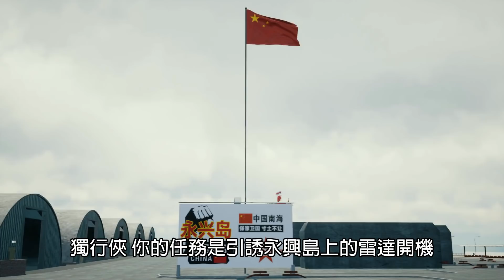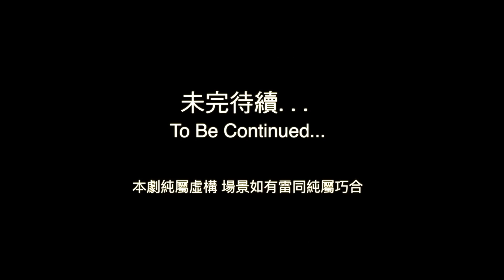天戰》第230集 : X47 忠誠僚機 美國海基全自動無人飛行器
X-47項目始於美國國防高等研究計劃署的J-UCAS計劃，首架代號X-47A飛馬已於2003年成功首飛。之後轉變成美國海軍的無人空中戰鬥系統示範計畫（UCAS-D）的一部分，旨在開發一款可在航空母艦上起降的海基無人飛行器，任務是擔任忠誠僚機，以彌補海軍飛行員不足之問題。X-47B試驗機 「咸狗」（Northrop Grumman X-47B，Salty Dog）是首架能從航空母艦上起飛並自行回落的隱形無人轟炸機，還能對接加油機完成空中加油。理論上，X-47C 應該是要進入量產型號，符合本劇描述的最終試驗機。電影 - 機戰未來（Stealth）即是以此一概念為藍本。